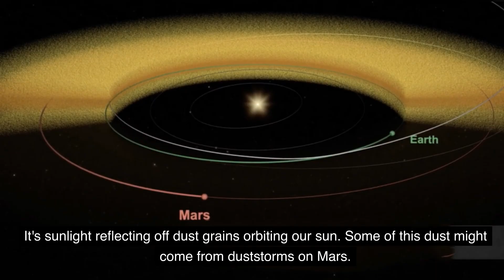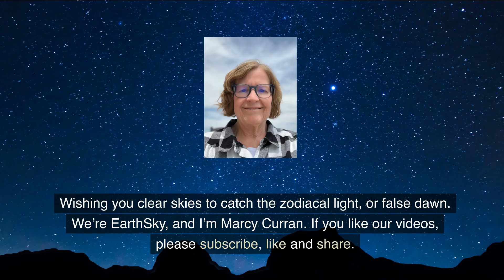Zodiacal Light False Dawn in Autumn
The zodiacal light looks like a hazy pyramid of light extending up from your eastern horizon before morning twilight begins. Some will call it the false dawn. If you're in the Northern Hemisphere, you've got the best chance of seeing it in the east before morning twilight during the weeks around the equinox on September 23. Southern Hemisphere? Look west after sunset. Here's how to see the zodiacal light.